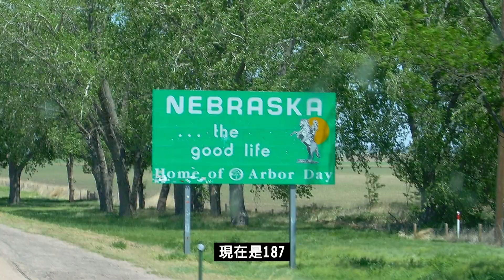《WTO's ME》美國左右初訪寶島體會到台灣人善良!! 曝台人說話繞圈子外國人好不習慣?! 【WTO姐妹會】